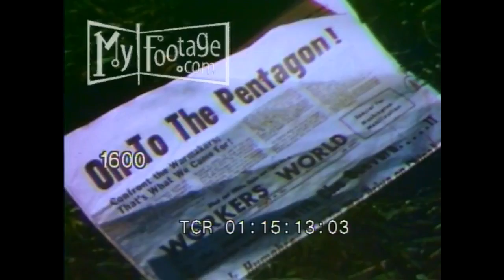1975 25,000 Peace Marchers Protest at Pentagon Against U.S. Commitment to the Vietnam War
Reel #: 1600

1975 Vietnam War protest a Pentagon against US commitment to freedom for South Vietnam